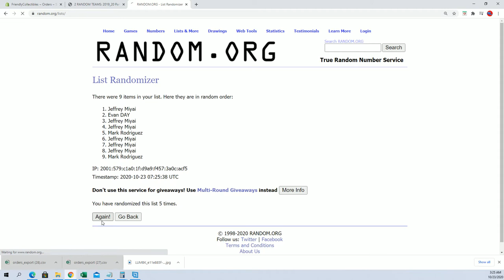2019 20 Panini Encased Basketball Hobby FILLER ID 20ENCASEDBSK102